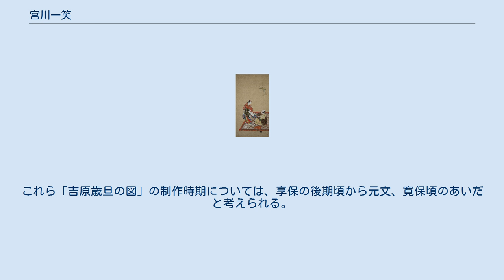宮川一笑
宮川 一笑（みやがわ いっしょう、元禄2年〈1689年〉 - 安永8年12月14日〈1780年1月20日〉）とは、江戸時代の浮世絵師。
 宮川長春の門人。
本姓は藤原、のちに県（あがた）氏を名乗る。
俗称喜平次。
一笑のほかに湖辺斎、安道、蘇丸と号す。
江戸芝田町二丁目で家主を務めていたという。
長春譲りの肉筆美人画を専門とし、宮川派の絵師の中では宮川長亀と並んで双璧とされる。
作画期は享保から没年にまで及び、数多くの作を残す。
 寛延3年（1750年）、日光東照宮の彩色修理に携わった長春がその報酬を巡って稲荷橋狩野家より暴行を受け、これを遺恨とした長春の子の長助と一笑は、稲荷橋狩野家に夜分に斬り込み、当主狩野春賀をはじめとする三人を殺傷した。
これにより宝暦2年（1752年）11月、一笑は伊豆国新島へ流罪となる。
このとき64歳であった。
新島では、島民のために七福神や仏画を描いて露命をつないだ。
また、宮川の画姓を憚って本姓の藤原または県氏を名乗り、安道と蘇丸の号を用いた。
島民や流人仲間に絵を教え、「安道」印を継いだ者もいたようだ。
そのまま赦免されることなく新島にて没す。
享年91。
 現存する作品はおよそ60点余、その内8割を江戸在住時が占める。
紙本が多く、師長春に比べて絵の具の質が劣る。
一笑の描く美人画は髪型に時代ごと特徴がよく現れており、当時の流行が反映されている。
しかし、面貌表現には作品によって差が大きく、基準作が見出し難い。
初期は下膨れの顔に二重まぶたで眉も自然なカーブを伴う優しい雰囲気だが、次第に顔の幅が狭めえられ一重まぶたになって眉の角度が大きくなっていく。
次いで、眉が太くなる筆運びが自然になり、紅は厚く髪も黒々と豊かに描かれ、顔と髪の比重に変化が見られる。
勢い良く引かれた線は彩色に被るのも厭わず、その大らかな筆致と色彩は、師の長春とは異なった趣を持つ。
作品のうち7点の「吉原歳旦の図」が知られており、これらはほぼ同じ図様であるが、同門の長亀の作品から学びながらも家屋や人物配置を変えるなどして一笑独自の形式を作り出している。
これら「吉原歳旦の図」の制作時期については、享保の後期頃から元文、寛保頃のあいだと考えられる。